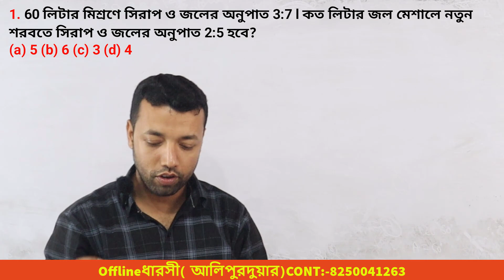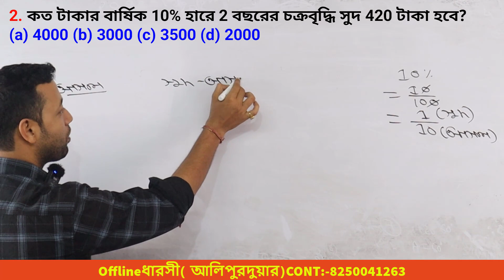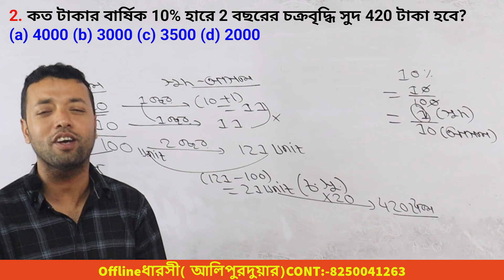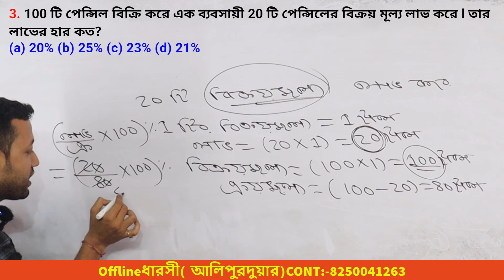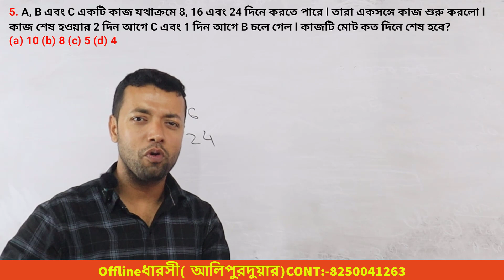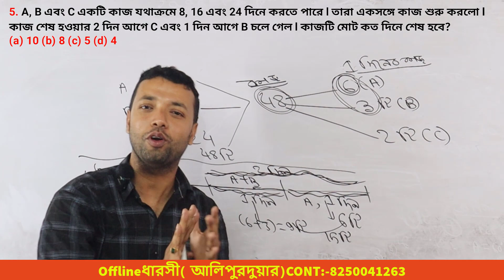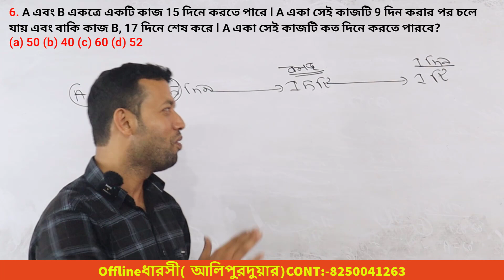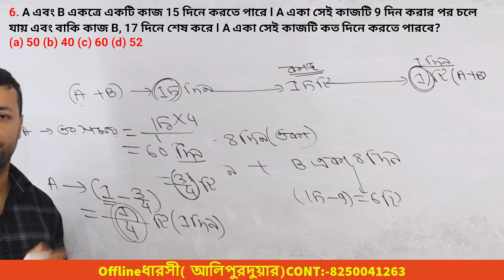Kolkata police math class | kolkata police math marathon 2023 | kolkata police math practice |Ranjan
kolkata police
kolkata police math practice class
math tricks
math masti
basic maths
mts math class 2023

mts math practice set 2023
live class
live class 10
math live class
kolkata police live class
kolkata police lifestyle
kolkata police life
ranjan sir math classes
ranjan sir motivation
Target kolkata police 2023 | kolkata police | kolkata police math practice | Number system a-z | number system in bengali
Target Kolkata Police 2023 | kolkata police | kolkata Police math practice
Target Kolkata police 2023 | kolkata police | kolkata police math practice | kolkata police math
Target Kolkata Police 2023 | Kolkata Police | kolkata police preliminary exam 2023
Target Kolkata Police 2023 | kolkata police | kolkata police preliminary exam 2023 |Percentage 2
পুরুষ স্ত্রী ও বালকের অংক | একদম সহজ পদ্ধতি | time and work | Time and work zero level

In this video we are covered kolkata police special math from zero level to advance level. If you want to become kolkata police the real hero you need to watch this video tel end.

Cover topic:-
kolkata police math practice set
kolkata police
Practice set math
police previous year question paper
kolkata police exam date 2022 constable
coin
math
kp
wbp
rrb
mts
kolkata police
Practice set math
coin
math
kp
wbp
rrb
mts
kp math
kp math practice set
Coni math problems
coin math
kolkata police and mts exam crack
coin maths
Coin math tricks
kolkata police new exam date 2023
kp new update
kolkata police exam date new
mts syllabus
kp exam date 2023
mts math
mts practice set
mts math class
mts crack, mts officer
practice set
2023
kolkata police
kolkata police officer
Coni math problems
coin math
coin maths
Coin math tricks
kp new update
mts syllabus
mts math
mts practice set
mts math class
practice set
2023
kolkata police
kolkata police officer